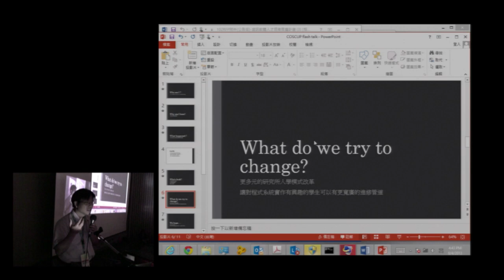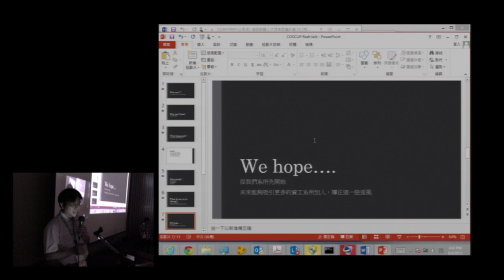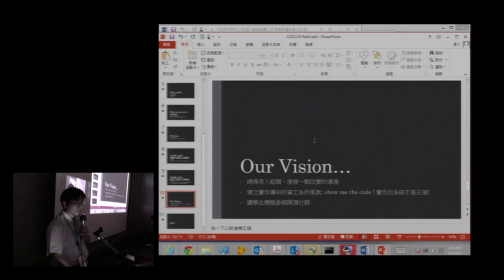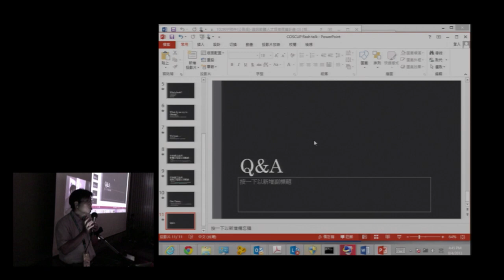[COSCUP 2013] 閃電秀 - 中央資工系所軟體中程碩士班甄試 - 鄭永斌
閃電秀：中央資工系所軟體中程碩士班甄試
By 鄭永斌